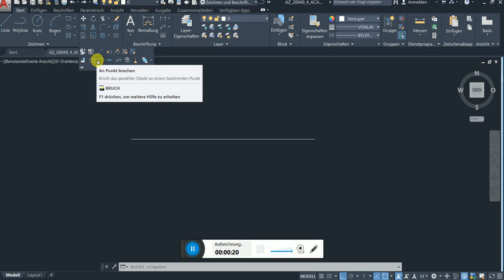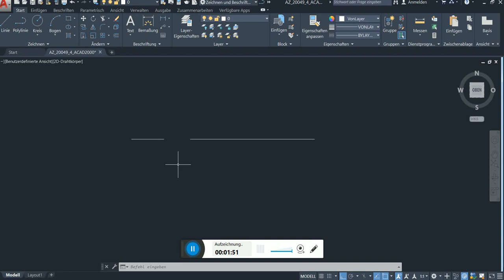Autocad - Linie/Objekt zerteilen bzw. herausschneiden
Hier zeige ich ein nützliches tool zum Teilen bzw. Herausschneiden von einer Linie bzw. Objekt.